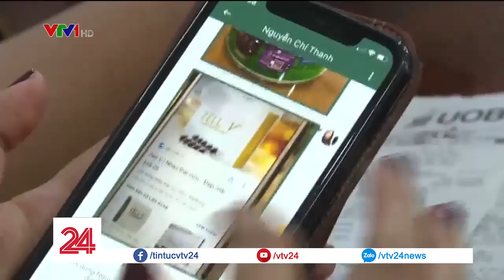Giới công nghệ làm việc xuyên Tết, người tiêu dùng không phải lo khi hàng quán đóng cửa | VTV24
Dưới thời đại công nghệ, việc những cửa hàng ăn đóng cửa dịp Tết đã không còn là vấn đề với người tiêu dùng.